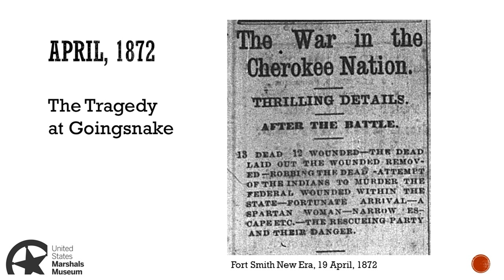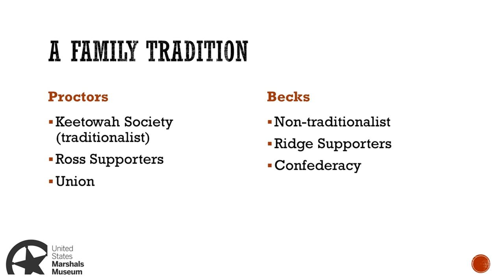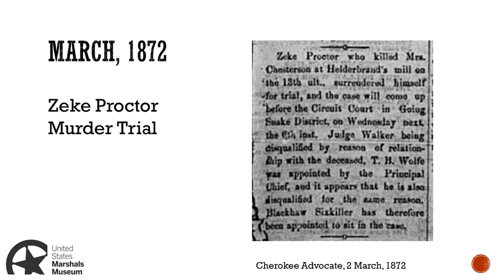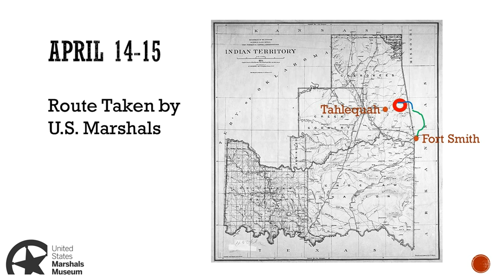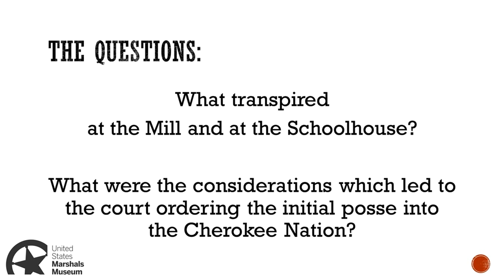Marshal Myths Episode 3: The Tragedy at Goingsnake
The Tragedy at Goingsnake was a shootout which occurred in the Cherokee Nation of Indian Territory on April 15, 1872. The incident is still the largest single day loss of life for the United States Marshals since creation of the office in 1789. It is also the largest gunfight which ever occurred in the American West and the largest case of Cherokee-on-Cherokee violence in tribal history.

The future United States Marshals Museum will be a national Museum located on the riverfront in Fort Smith, Ark. Once open, the United States Marshals Museum will tell the story of our nation’s oldest federal law enforcement agency from its establishment by President George Washington through current day. The Museum will honor the sacrifice of Marshals killed in the line of duty, as well as those who continue to place their lives in harm’s way, as they enforce the Constitution.